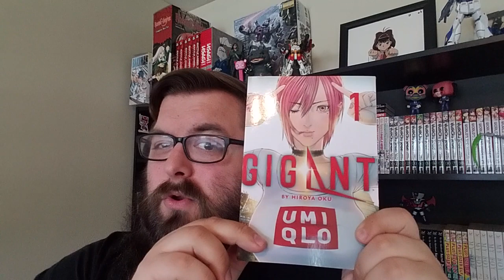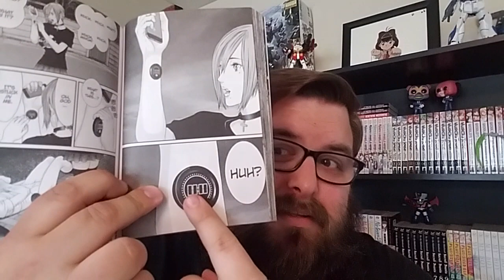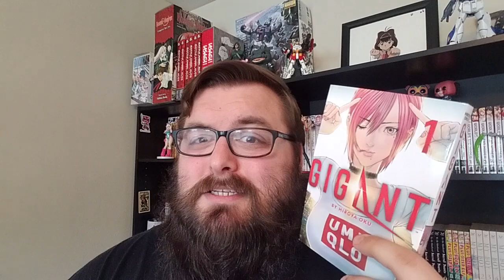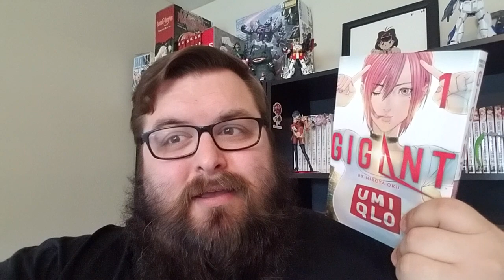GIGANT Manga Review | Manga First Impressions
GIGANT Manga Volume 1 features story and art by Hiroya Oku, the author of Gantz.

Rei dreams of becoming a big-ticket film director, but when he stumbles into a chance meeting with a busty adult film star, his high school life takes a turn for the strange. Not only does his favorite porn star like him, she gains the power to grow to an enormous, towering size! Is alien technology to blame? Time travel? The end of the world? All manner of bizarre trouble lies ahead, and a gigantic, gorgeous woman is just the tip of the iceberg!